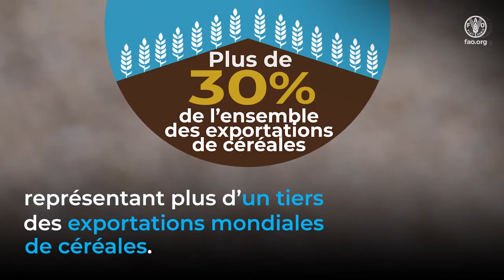Quel est l'impact de la guerre en Ukraine sur la sécurité alimentaire mondiale ?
Parlons agriculture s'intéresse à l'impact de la guerre en Ukraine qui inquiète actuellement le monde.

En effet l'importance de l'agriculture russe et ukrainienne et notamment en ce qui concerne l'approvisionnement de céréales rend vulnérable de nombreux pays, principalement en Afrique.

Source : FAO